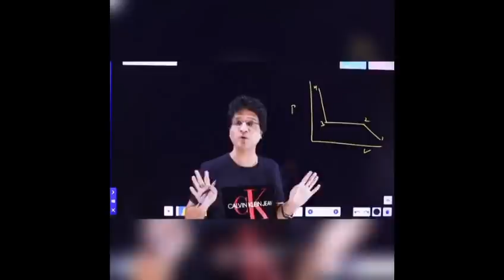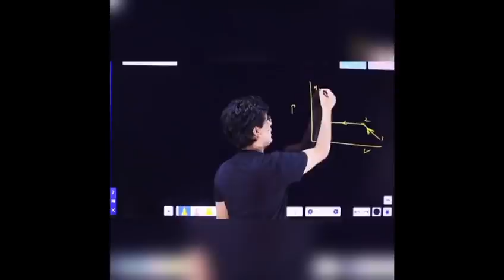Dating Se Shadi Tak Ka Safar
In-organicchemistry
s-Block Elements
p-block
co-ordination_compounds
Reaction_Mechanism-1
Reaction_Mechanism-2